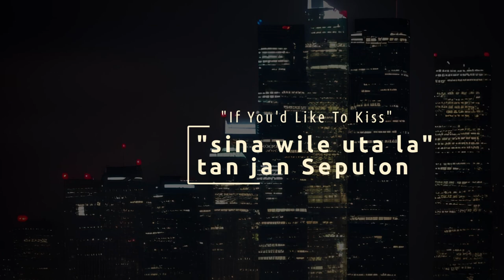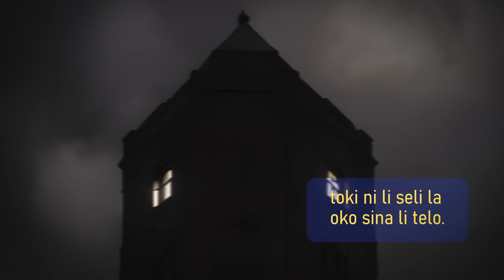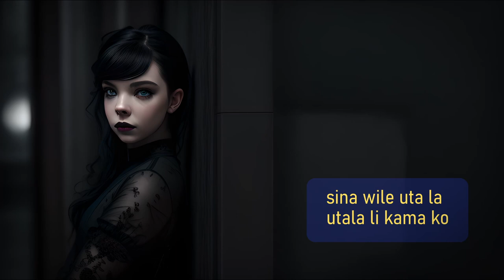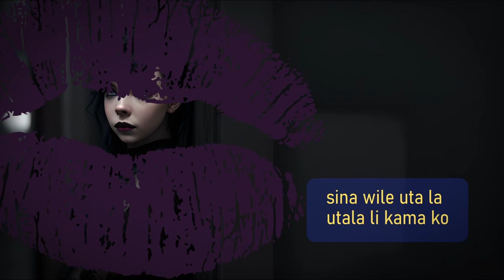"sina wile uta la..." ("If You'd Like To Kiss...", a toki pona original synthwave song)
Do you think there's still a chance for this couple I'm talking about?

kalama musi ni la:
ona li uta la, ale li kama pona. ona li utala, ale li kama ike. anu seme?

Share your point of view (and your translations, I LOVE reading them, even (especially) when they differ from what I originally meant to say!) Don't be shy...